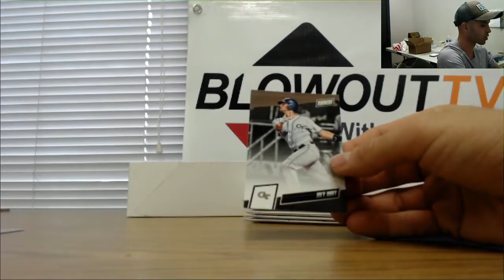Blake's 2019 Panini VIP NSCC Panini Silver Pack Break Part 1